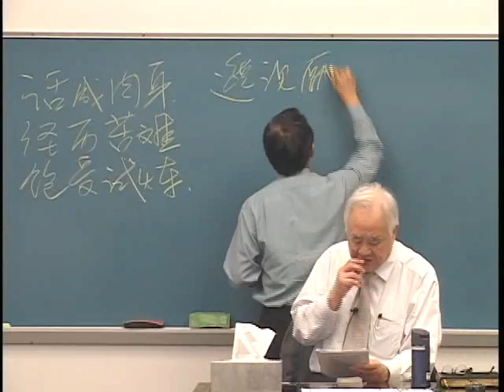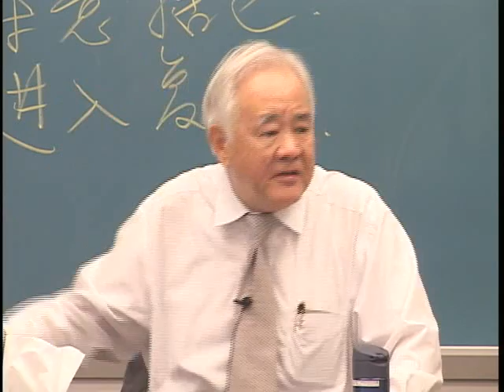加拉太书研读〈三〉精华篇08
2013年6月 华语成全訓練 第3-4周：加拉太书研读〈三〉

精華篇 1：神啟示、神呼召、神製作
精華篇 2：神呼召合用的器皿
精華篇 3：四個職事、一個攪擾（一）
精華篇 4：四個職事、一個攪擾（二）
精華篇 5：四個職事、一個攪擾（三）
精華篇 6：加拉太書的背景
精華篇 7：使徒的職分－作使徒、是使徒
精華篇 8：是使徒－有耶穌、有基督、有復活
精華篇 9：使徒職分的構成－我們的神、我們的父
精華篇 10：使徒職分的把握與誇耀－叫耶穌基督從死復活的父神
精華篇 11：加拉太書的引言－基督徒成長中的難處與神眼光中的教會
精華篇 12：教會－見證基督的發光體